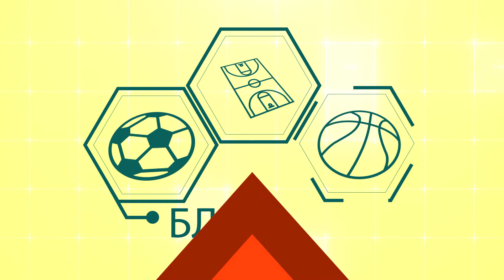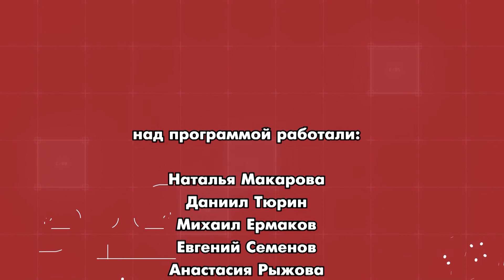Спортивная среда. Выпуск 34.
Эфир программы от 7 октября 2020 года